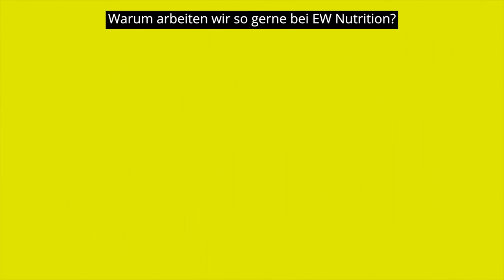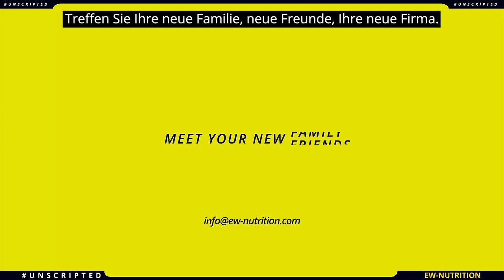Warum arbeiten wir so gerne bei EW Nutrition?